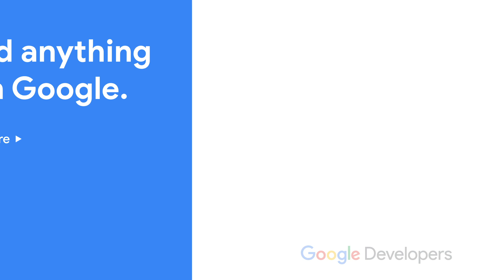[DEPRECATING] Engage students with an Action (Assistant on Air)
*** Conversational Actions will be deprecated on June 13, 2023. ***

Meet Steven Gray, a Google Developer Expert (GDE) for Google Assistant as he shares his experiences and learnings from building an Action he built for his students called Scavenger Hunt.